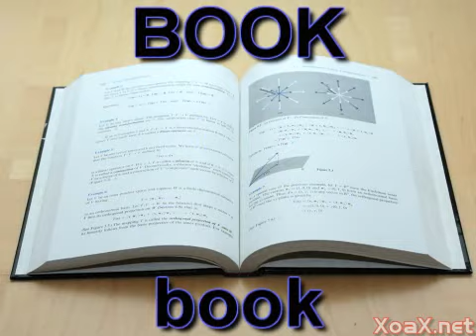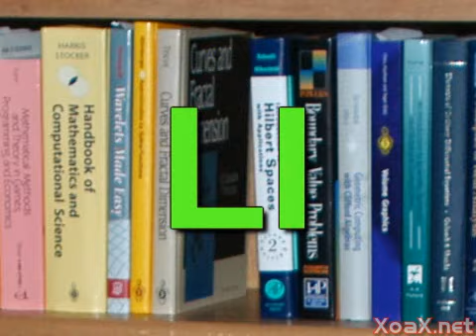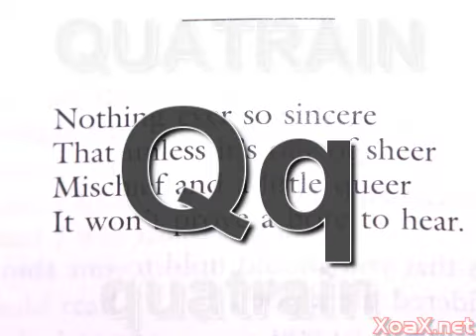Children's: Alphabet 3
This children's video teaches kids the alphabet using objects that begin with each letter. The words are shown in both uppercase and lowercase letters to teach children to distinguish between uppercase and lowercase letters.